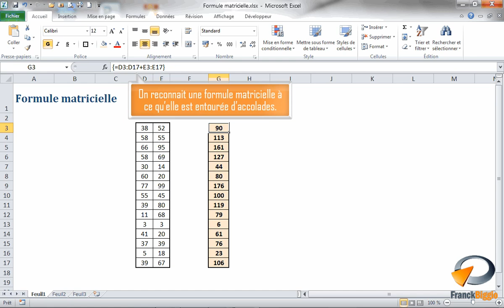Formule matricielle dans Excel - Formation Excel Marseille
Tutoriel vidéo sur la fonctionnalité d'Excel : Formule matricielle, issu de la formation Excel perfectionnement de Optivalys Formations à Marseille.